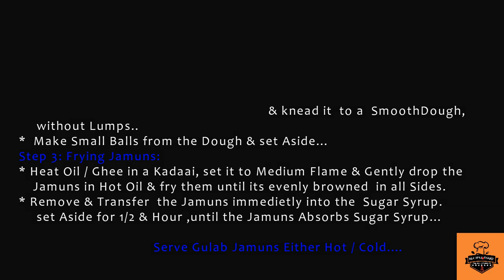Gulab Jamuns With Homemade khoya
Irresistible ,Mouth watering soft  Gulab Jamuns Can be prepared with Homemade Khoya. Its a Most Popular & Delicious Sweet Dish!!.